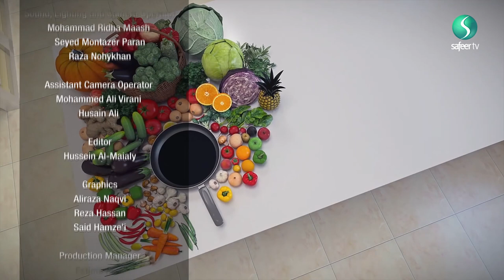Stuffed Chicken Breast | Flash in a Pan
Catch up with Tamara to find out how she makes her scrumptious Stuffed Chicken Breast this Ramadhan. It is going to be a Flash in a Pan!